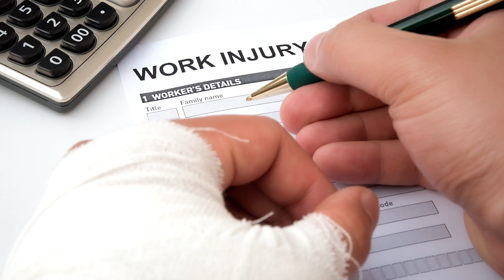What is a "Notice of Contest?" Workers Compensation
Colorado Workers Compensation attorney John Connell answers your questions about a Notice of Contest when dealing with your Workers Compensation case.